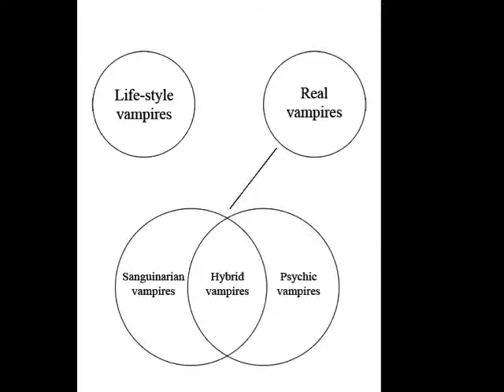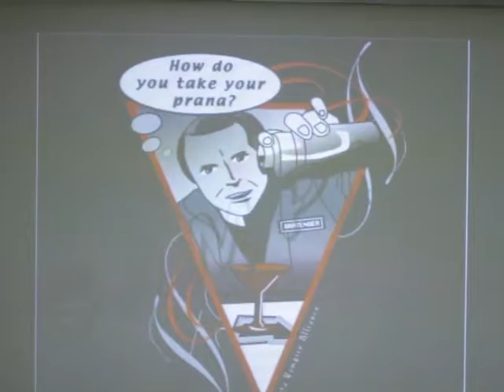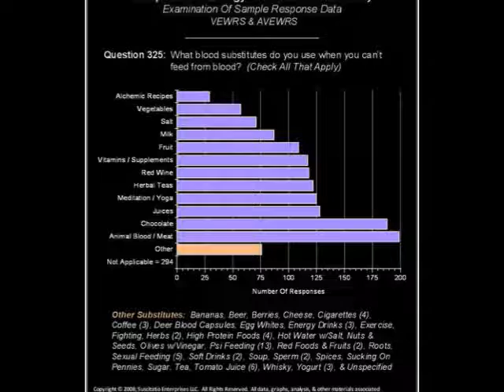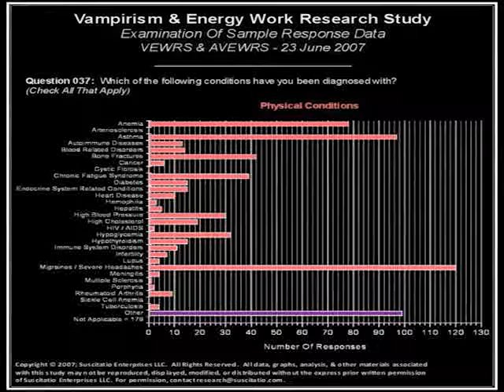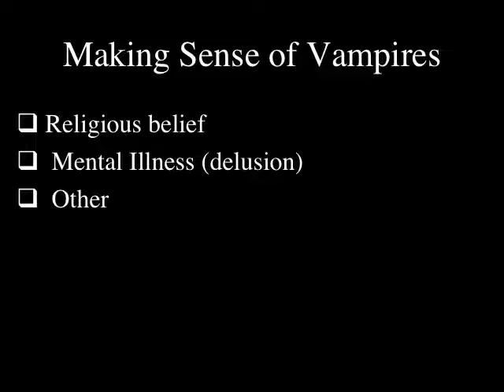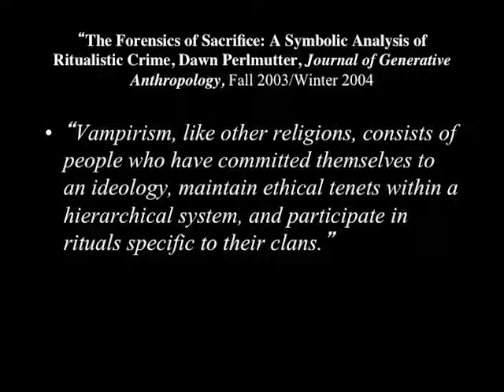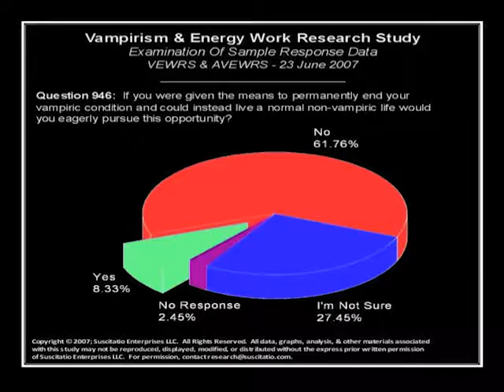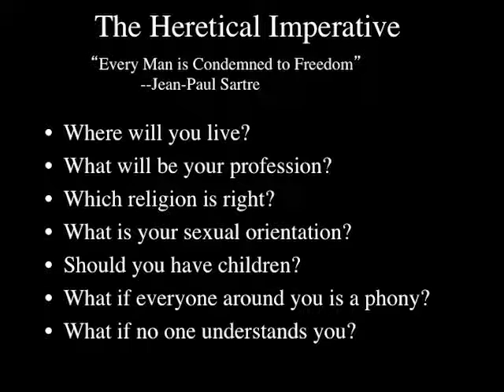Vampire Studies Symposium: Dr. Joseph Laycock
"Born Not Turned: What the Real Vampire Community Can Tell Us About Identity and Modernity."
by Dr. Joseph Laycock, Texas State University

There Are Such Things: Vampire Studies Symposium 2015
North Central Texas College, Corinth, TX